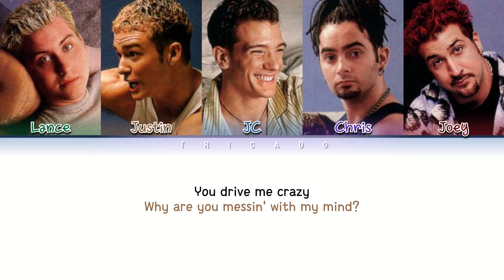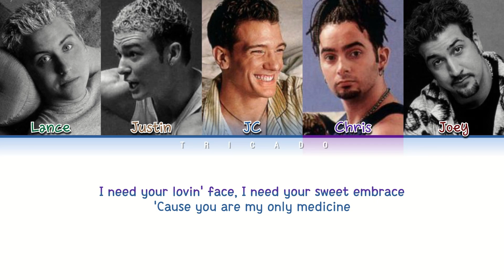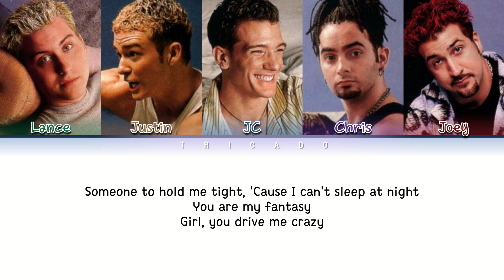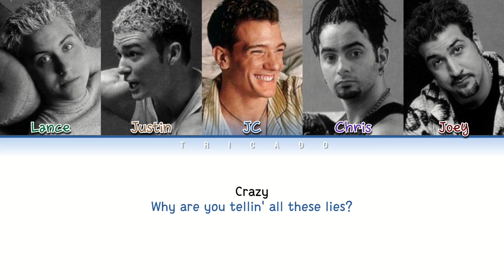*NSYNC - U Drive Me Crazy (Color Coded Lyrics)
Album: The Winter Album (1998)
Artist: *NSYNC